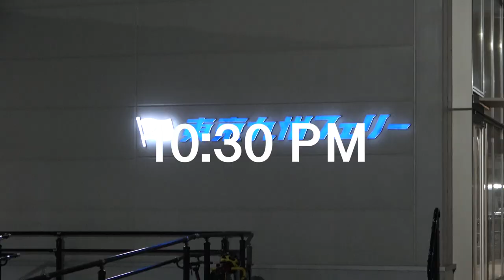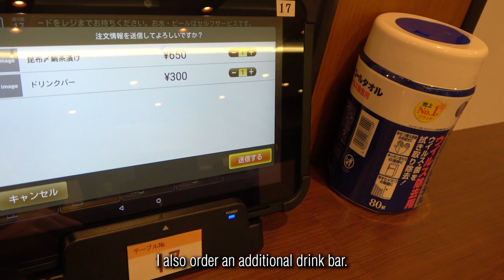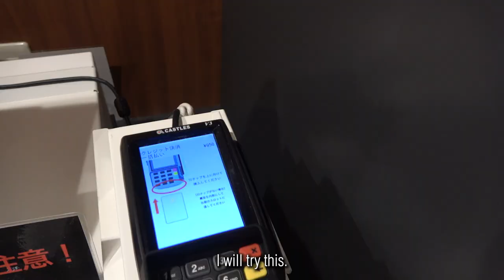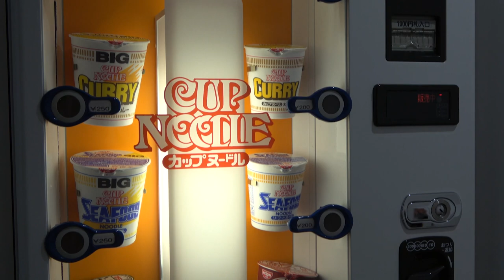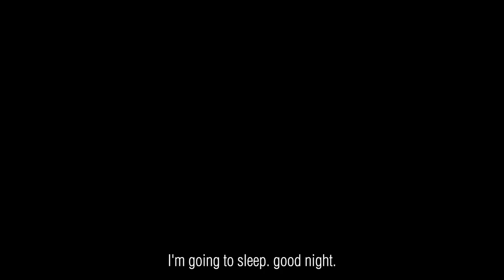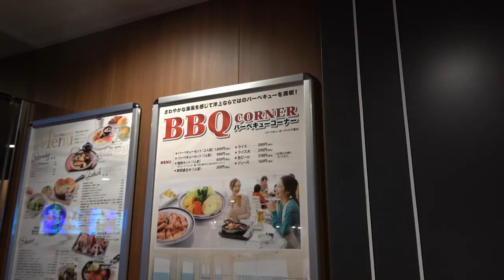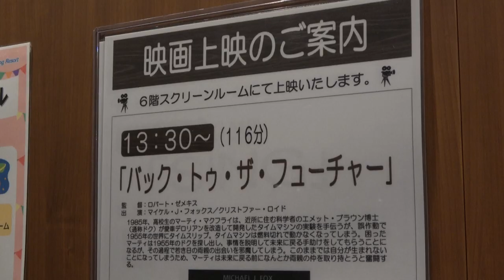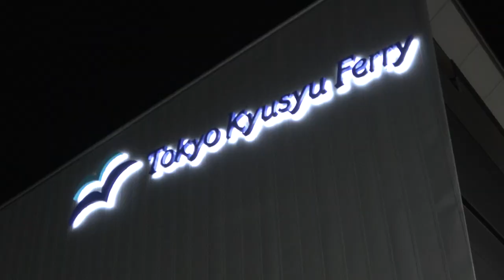[New route] I enjoy barbecue by ferry at night (KYUSHU → TOKYO).